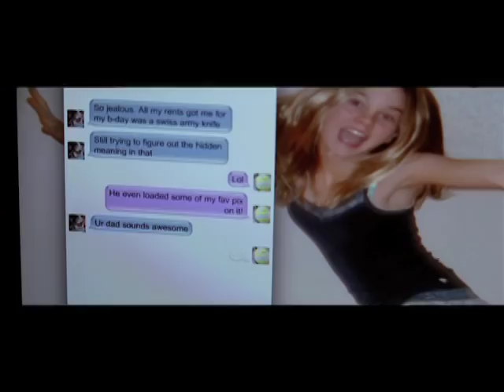Trust - Movie Review by Jonathan Kim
Jonathan Kim (ReThink Reviews) gives his review of Trust starring Clive Owen, Catherine Keener, Jason Clarke and Viola Davis. Directed by David Schwimmer.

A suburban family is torn apart when fourteen-year-old Annie (Liana Liberato) meets her first boyfriend online. After months of communicating via online chat and phone, Annie discovers her friend (Chris Henry Coffey) is not who he originally claimed to be. Shocked into disbelief, her parents (Clive Owen and Catherine Keener) are shattered by their daughter's actions and struggle to support her as she comes to terms with what has happened to her once innocent life.